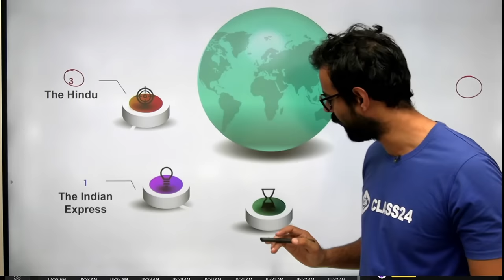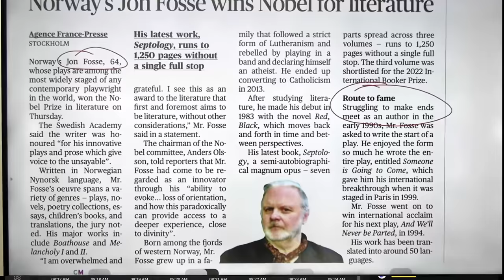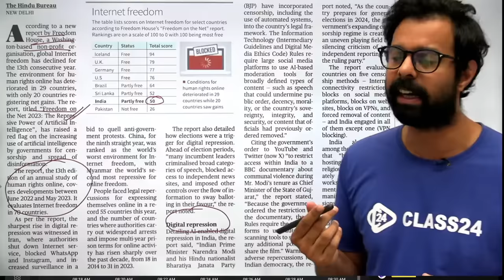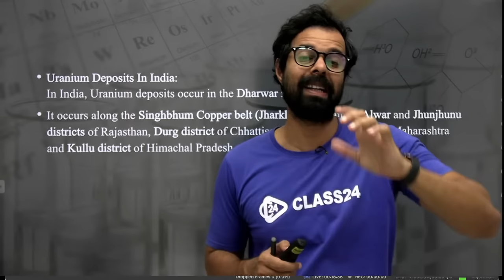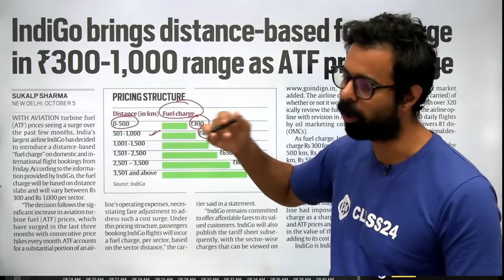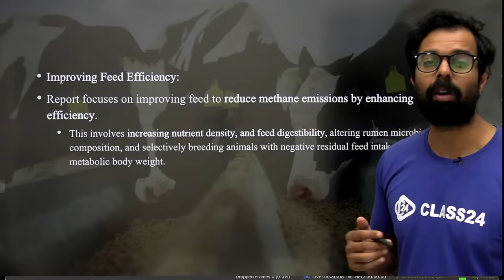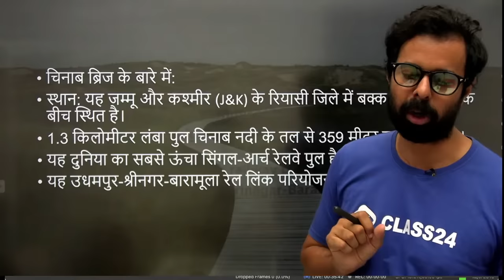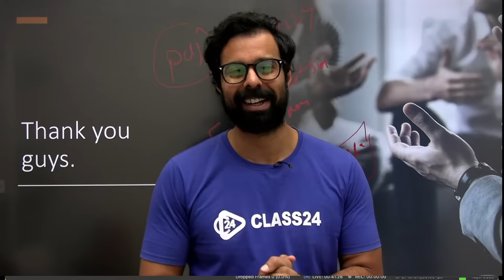6 October 2023 Daily Current affairs | Current Affairs Today | The Hindu Analysis by Bhunesh Sir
6 October 2023 Daily Current affairs | Current Affairs Today | The Hindu Analysis by Bhunesh Sir

Features:-
1. Daily Live classes
2. Daily Practice Quiz
3. Pdf Notes
4. Exam-Wise Live Tests
5. Online Test Series and much more.